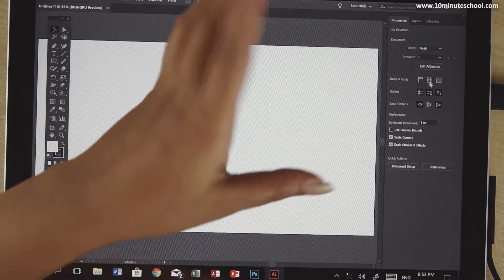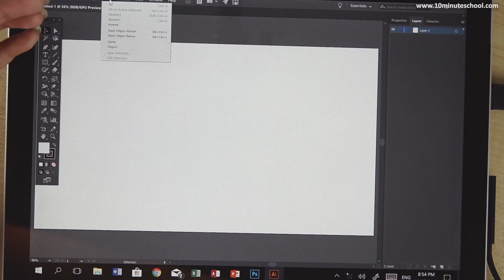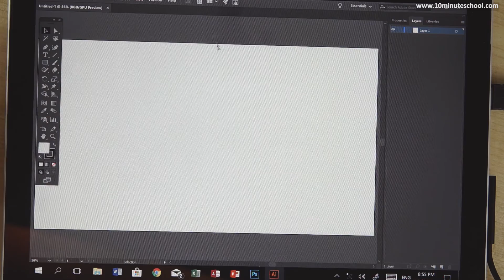০৫.৮২. অধ্যায় ৫ : মাল্টিমিডিয়া ও গ্রাফিক্স - অ্যাডোবি ইলাস্ট্রেটরের ইন্টারফেস পরিচিতি [SSC]